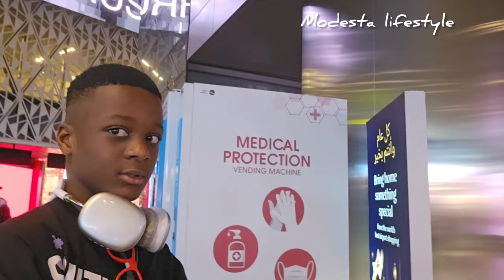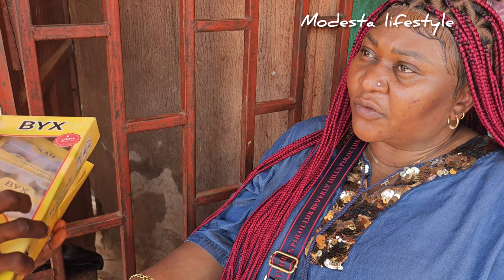Met @DeeMwango On a Business Class Lodge 🧐 We Finally Made it to @iammarwa Famous Villa